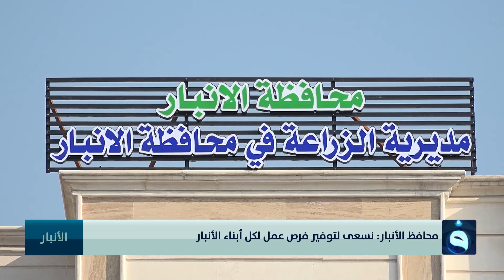محافظ الأنبار : نسعى لتوفير فرص عمل لكل أبناء المحافظة